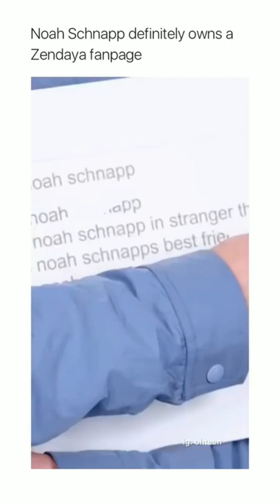Noah Schnapp Talking About Zendaya